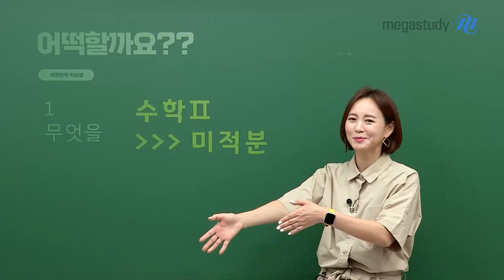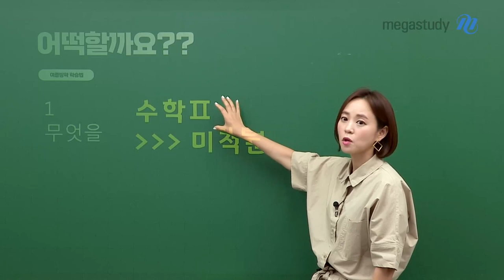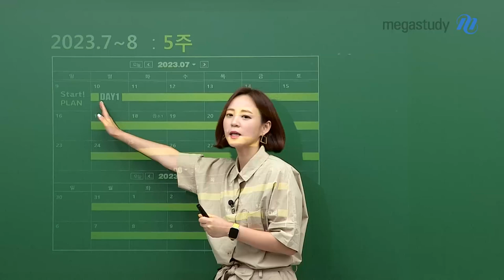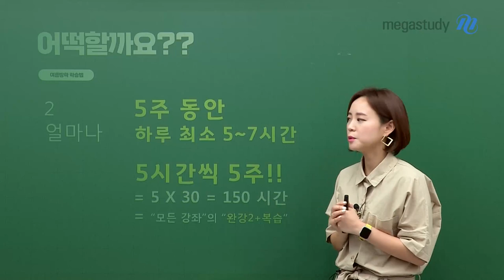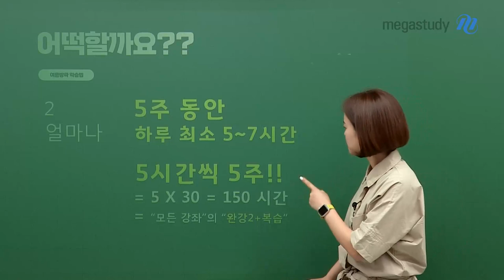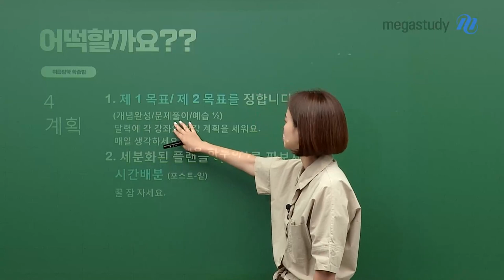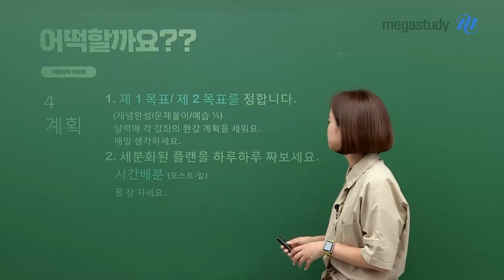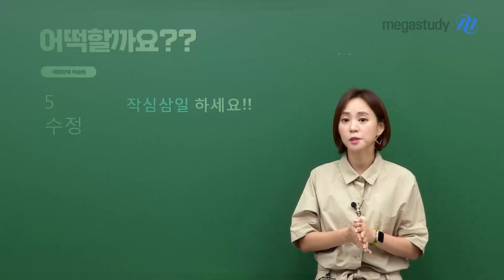[메가스터디] 수학 김재은쌤 - [고2 여름방학 학습법] 이대로여도 되겠어...?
여러분, 한 학기를 마무리하는 시점이 되었습니다!
여러분들이 여름방학을 어떻게 지내야할지 도움을 드리고자 재은쌤이 나타났습니다!

고2 여름방학에 무엇을 어떻게 준비해야할지 샘이 알려드릴께요!

고2 여름방학 학습법이 궁금하다면?